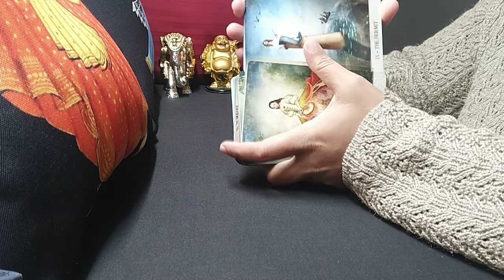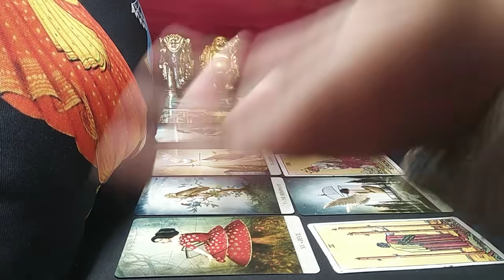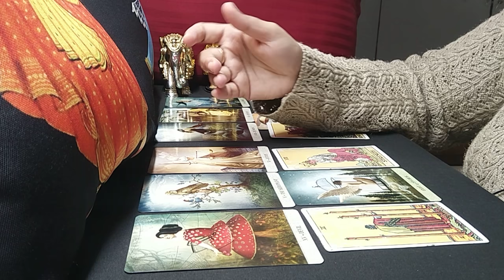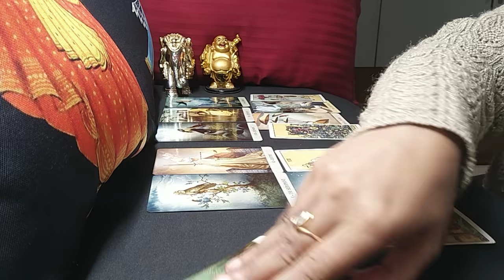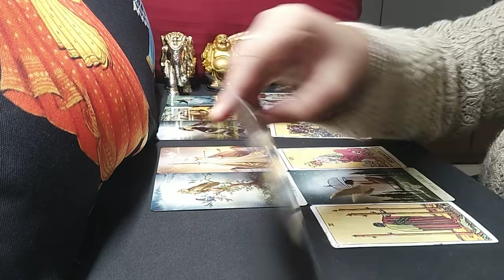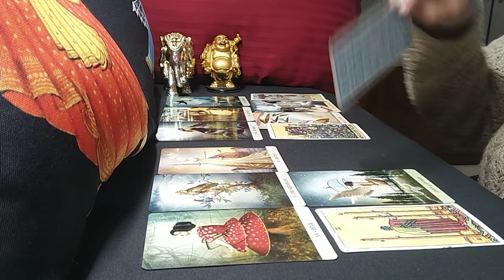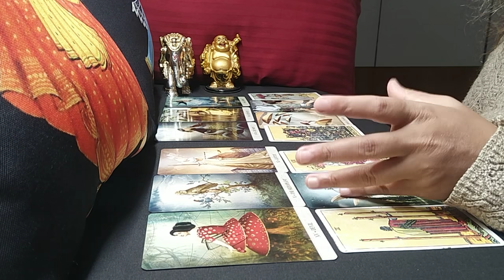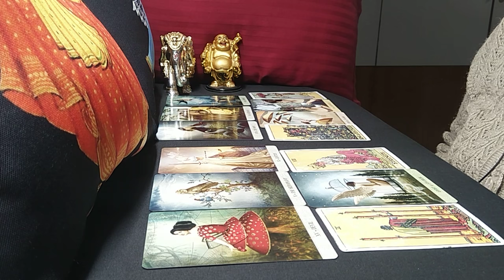VIRGO♍"Omg,SURPRISING MESSAGES,I was NOT going to POST THIS, BUT SOMETHING YOU SHOULD KNOW!"OCT2021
virgo
virgo tarot
virgo tarot reading
virgo october 2021 reading
virgo october 2021 tarot
virgo october 2021 tarot reading
virgo october 2021 weekly
virgo october 2021 love reading
virgo october 2021 love tarot reading
virgo september 2021 reading
virgo september 2021 tarot
virgo september 2021 tarot reading
virgo september 2021 weekly
virgo september 2021 love reading
virgo september 2021 love tarot reading
virgo tarot reading september 2021
virgo tarot reading october 2021
virgo tarot reading today 2021
virgo tarot card reading soulmate
virgo tarot card reading 2021
virgo love tarot reading 2021
virgo love tarot reading today
virgo career tarot may 2021
virgo reading weekly

PREDICTIONS FOR NEXT 5 MONTHS- LOVE, LIFE, MONEY, CAREER & ADVICE